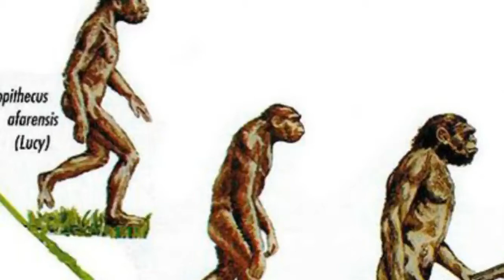How Scientists know that we descended from Homo sapiens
Scientist compare the supposedly species of human ancestor with modern human and ape, such as the size of fossil skull and skeleton, the ability to stood and walk on two legs, and if they were harness fire and cook food and made and use tools. because no other species can walk at two legs and use complex tools.